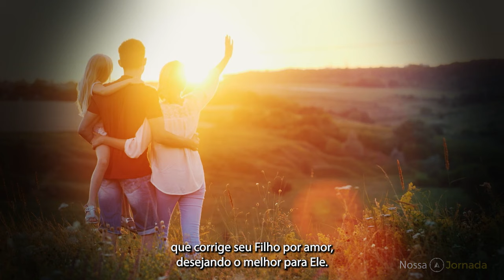Nossa Jornada # 252 A Disciplina Divina!